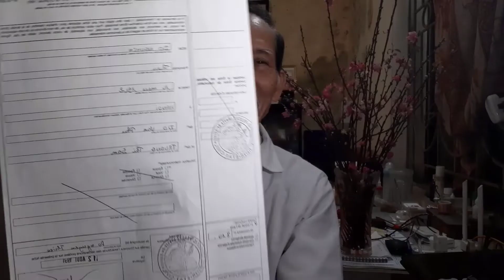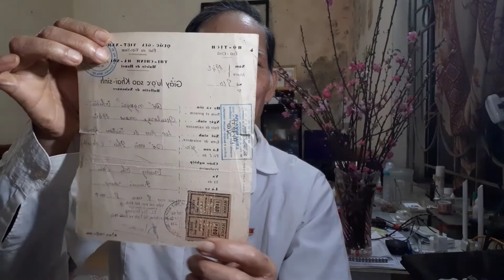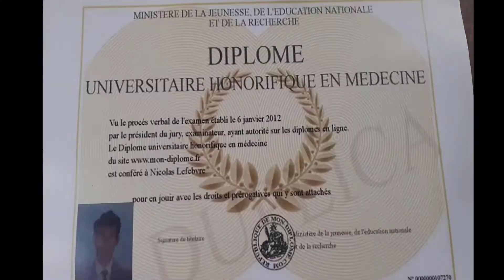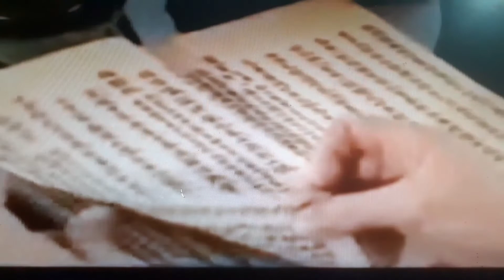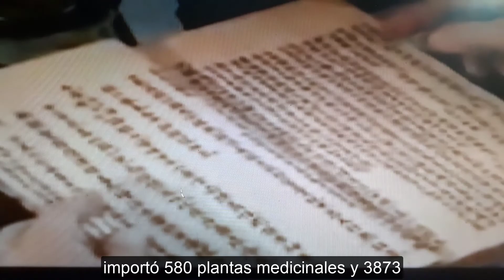El famoso médico Tue Tinh es el bisabuelo de mi familia, Nguyen Ba, durante 19 generaciones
Tue Tinh es el autor de los famosos libros "Las hierbas medicinales vietnamitas son extremadamente efectivas" y "Hong Nghia giac tu y thu", el primero en promover la idea de "La medicina vietnamita cura a los vietnamitas", Hong Nghia giac tu y thu es el libro más antiguo de medicina. en nuestro país. Su serie de libros "Las hierbas medicinales vietnamitas son extremadamente efectivas" presenta 580 hierbas medicinales y 3873 tratamientos para 184 enfermedades. El dicho de Tue Tinh, "La medicina vietnamita cura a los vietnamitas", muestra una visión muy dialéctica de la relación íntima entre las personas y el medio ambiente. Esta visión lo llevó a la posición más alta en la medicina tradicional vietnamita: ¡Dios de la medicina vietnamita!
Estoy muy agradecido y espero poder servirles a ustedes, maestros y amigos, lo mejor.